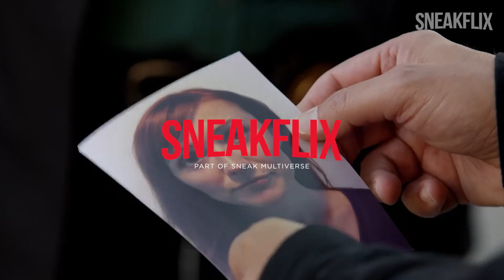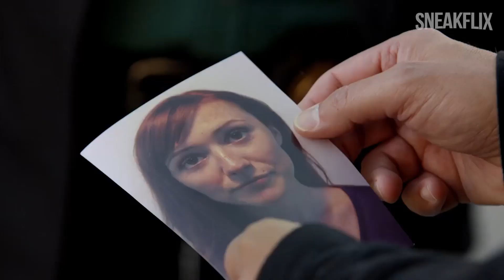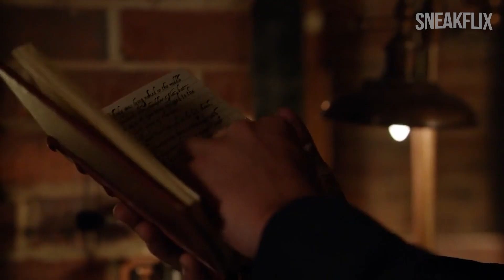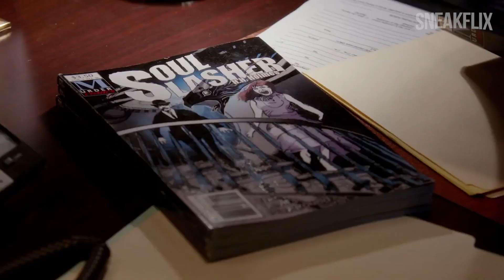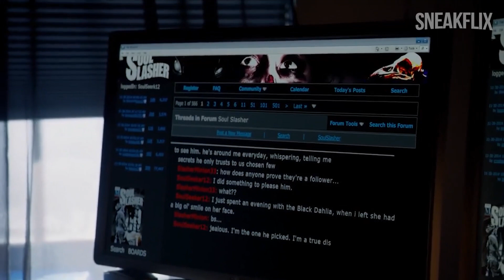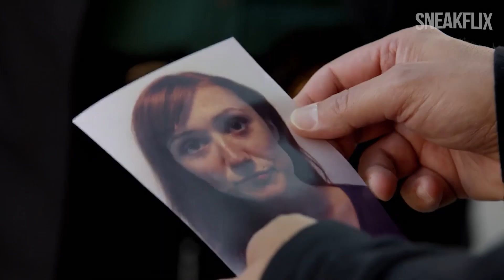APAKAH KOTAK ITU BERISI ORGAN TUBUH?! | ALUR CERITA Forever S01EP06.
Forever. Selamanya.
Begitulah hidup dr. Henry Morgan (Ioan Gruffudd), abadi. Setiap kali ia mati, ia akan menghilang dan “terlahir kembali” alias muncul dari air. Meskipun tokoh utamanya berbau fiktif, tetapi ceritanya sendiri justru lebih ke arah ilmiah. Henry Morgan bekerja di ruang mayat, di mana ia mengautopsi dan menyelidik penyebab setiap manusia itu meninggal. Ketika ia bertemu dengan detektif Jo Martinez (Alada De La Garza), mulailah peran penting Henry dalam menyelidiki kejahatan di New York; berdasarkan kecerdasan ilmiah & pengalaman hidupnya selama 200 tahun. Tentu saja, keabadian Henry adalah rahasia. Hanya Abe (Judd Hirsch) dan mantan istrinya, Abigail (Mackenzie Mauzy) yang mengetahuinya.